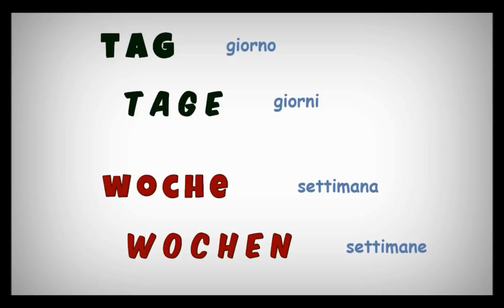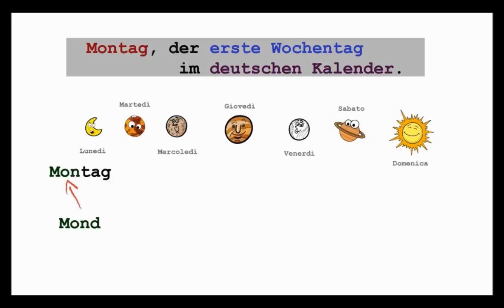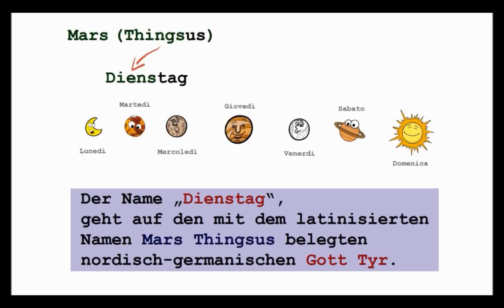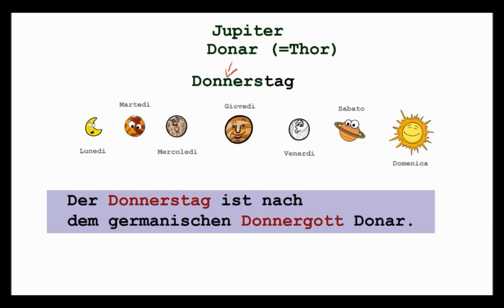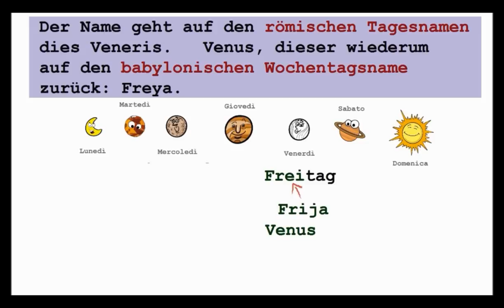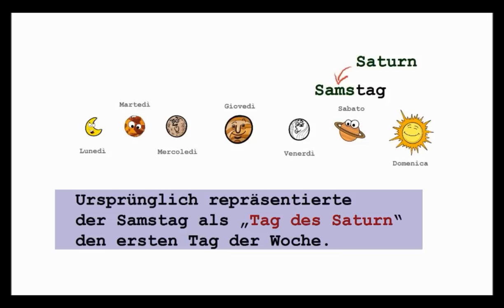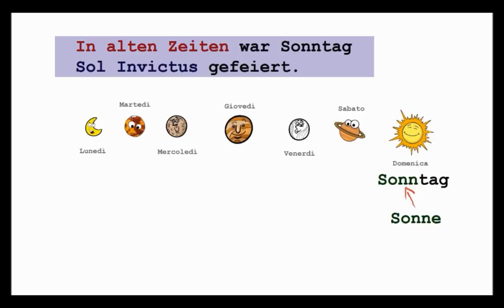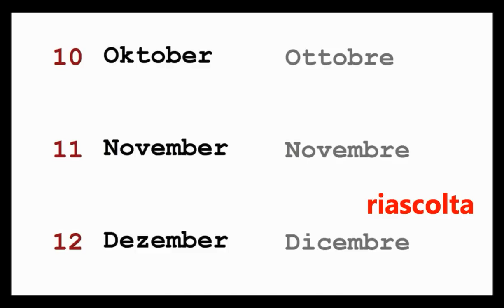tedescofacile TEDESCO FACILE #24 --- GIORNI - MESI - STAGIONI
I giorni della settimana - I mesi dell'anno - Le quattro stagioni